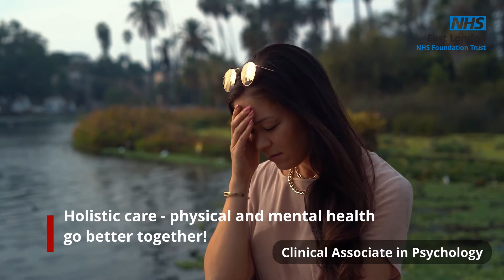Clinical Associate in Psychology (CAP) information video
ELFT has been working closely with local Higher Education Institutions to develop a new Apprenticeship in Psychology working with people with complex mental health problems. This will lead to the new role of Clinical Associate in Psychology and an MSc level degree.

The roles will be of interest to people who have a psychology degree and offers a new pathway to a career in psychology.